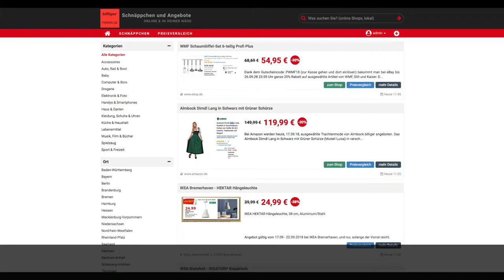Schnäppchen des 17.09.18 - Almbock Dirndl Lang in Schwarz mit grüner Schürze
Heute ist Schnäppchen/Billiger des 17.09.18 - Almbock Dirndl Lang in Schwarz mit grüner Schürze.